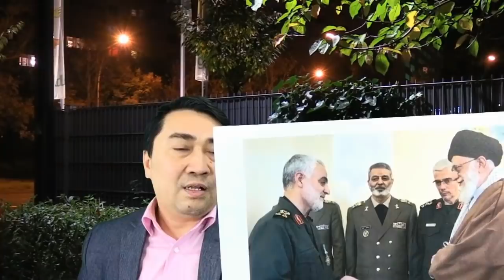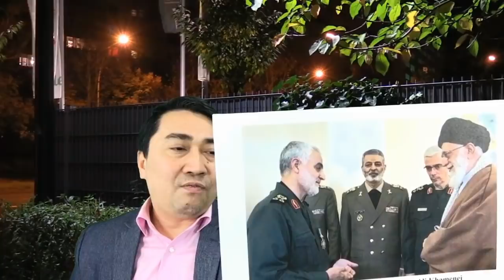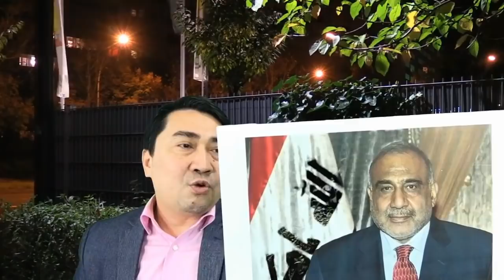TT Trump “bấm nút“ - Tướng Iran „tiêu tùng”